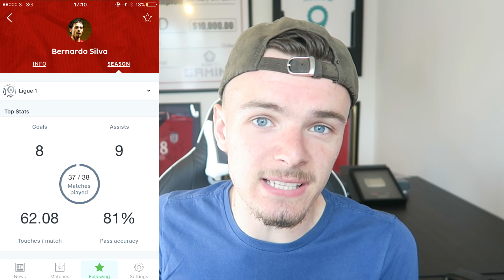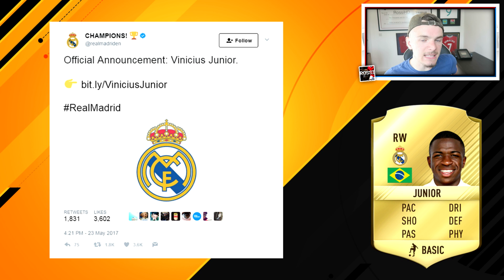NEW CONFIRMED SUMMER RECORD TRANSFER!!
RECORD TRANSFER CONFIRMED!! 3000 likes for an episode wednesday?!